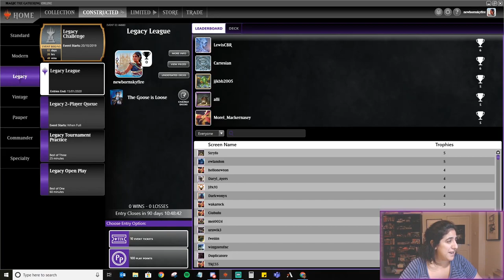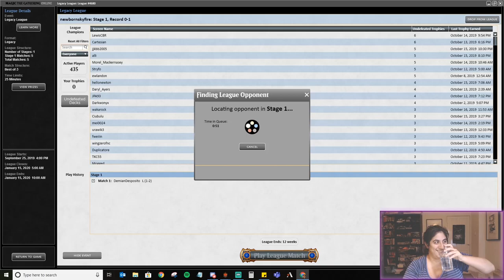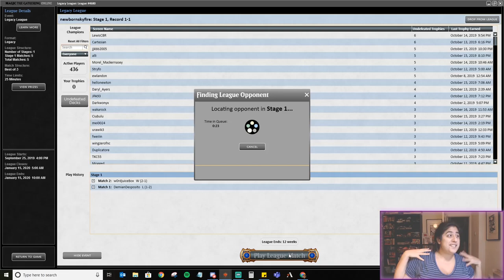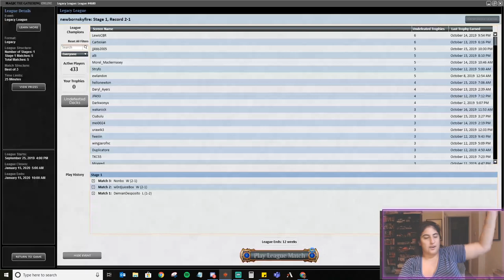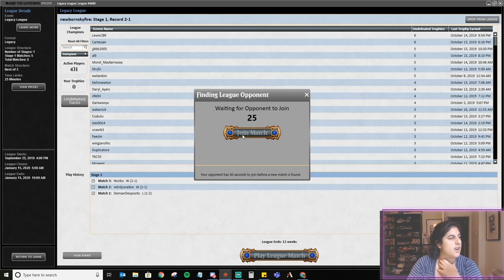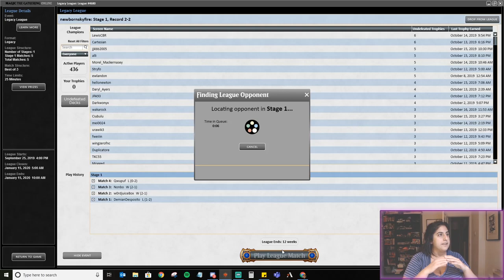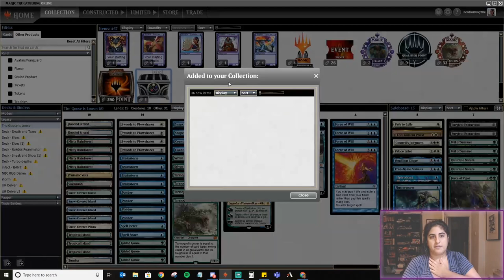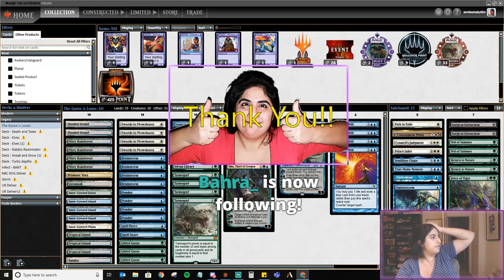Does Oko, Thief of Crowns and Gilded Goose work in Legacy? Let's Find Out!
On Eternal Frenemies,  we are piloting this brew which we are calling THE GOOSE IS LOOSE!